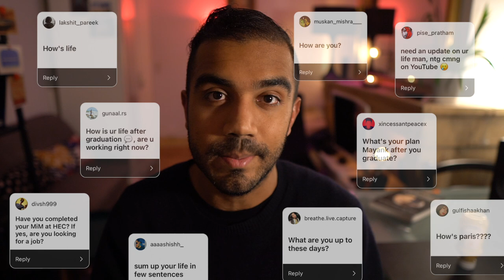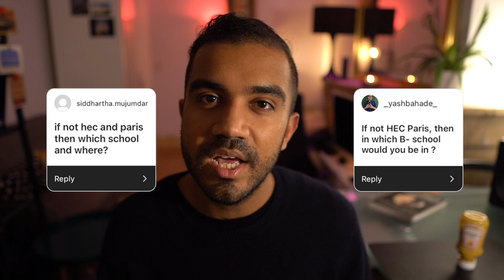I graduated HEC Paris. Now what? | 10K Q&A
I graduated from HEC Paris. What am I doing now?

00:00 Intro
00:24 Life Update — What am I doing now?
01:20 Why I took a break from YouTube
02:47 What my studies at HEC changed in my life
05:04 What would I have done differently
05:31 Do I ever feel like I should have stayed in India?
06:59 Where in India am I from?
07:31 Why did I choose France despite the language barrier?
08:01 If not HEC then where?
08:18 How to manage anxiety with everyone doing something else
11:55 Do I struggle with procrastination?
12:35 Socialising in France
14:32 How many countries have I traveled to in Europe?
14:58 Next on my travel bucket list

📚 The test prep I used to get a 760 in the GMAT

I’m Mayank, a student in the HEC Paris MiM program in Paris, France. I make videos about studying in France and life as a globally-minded business student.

🎥 Video gear
╰ Camera (newer version)
╰ Wide Prime Lens

💌 Get in touch:
╰ Fill out the contact form on my website.
╰ Write to me on LinkedIn.

Recently I’ve started getting a lot more messages than I can respond to, so while I promise that I read all messages I get, I can’t respond to all of them! If you have questions please feel free to send them to me and I’ll try to address them in a future video :)